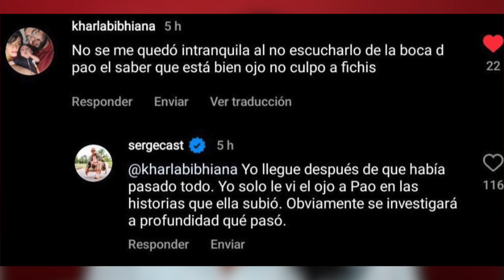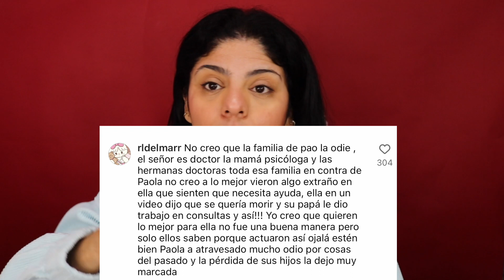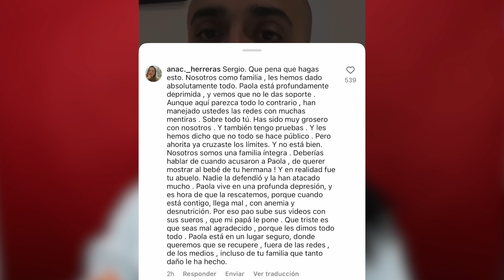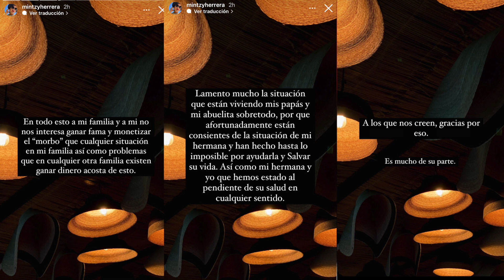FICHIS SE DEFIENDE Y ACUSA A FAMILIA DE PAO POULAIN - HERMANA DE PAO POULAIN SALE A DAR SU VERSION